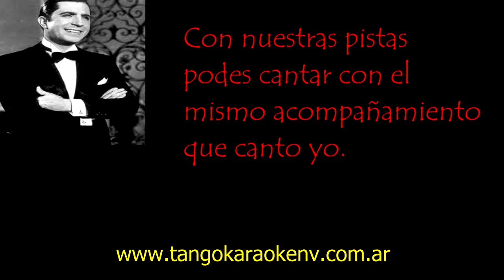TANGOKARAOKENV: "Caminito" (Juan de Dios Filiberto (música) y Gabino Coria Peñaloza (letra)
pistas personalizadas grabadas por musicos reales, igual que la original que elijas de youtube o mp3.
Se graba directo en tu tono, sin deformaciones con la instrumentacion deseada.
calidad en wav (no mp3 de baja calidad).
esperamos tu consulta